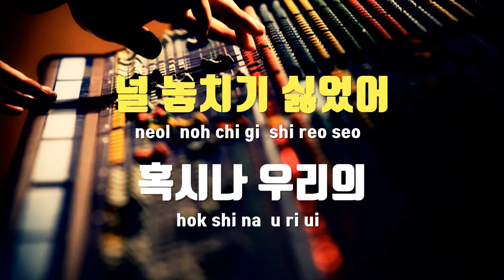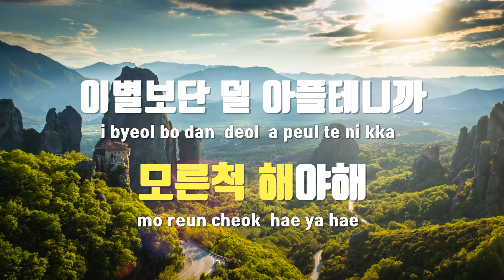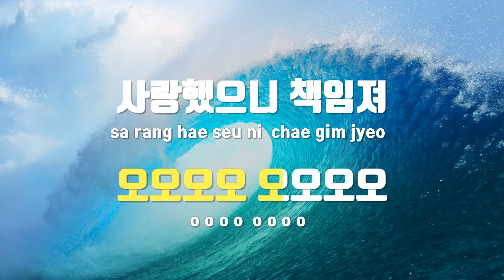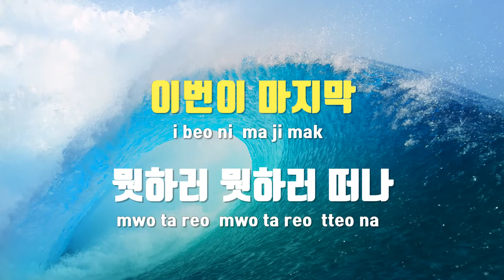[TJ노래방 / 멜로디제거] 와 - 이정현 / TJ Karaoke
와  --  이정현